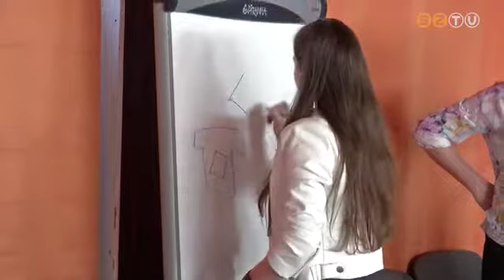Környezetvédelmi vetélkedőt szerveztek a Bercsényi-iskolában